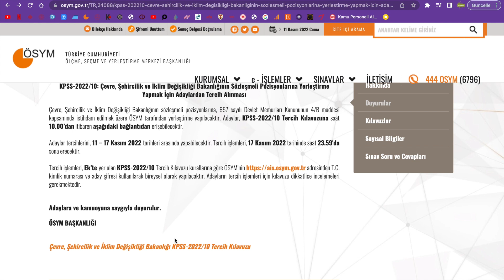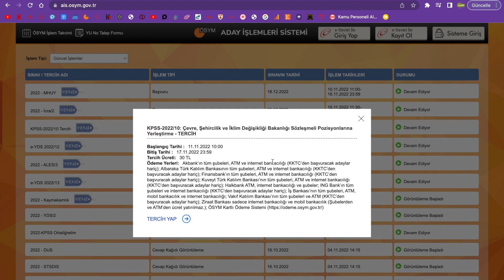2022/10 MERKEZİ ATAMA TERCİH KILAVUZU YAYIMLANDI ÇEVRE ŞEHİRCİLİK BAKANLIĞI MERKEZİ ATAMA DUYURUSU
2022/10MERKEZİ ATAMA TERCİH KILAVUZU YAYIMLANDI ÇEVRE ÇŞEHİRCİLİK  BAKANLIĞI MERKEZİ ATAMA DUYURUSU